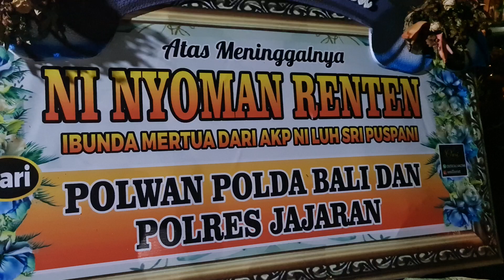dewi caput melayat kerumah mbok polwan puspa 11 juni 2022(1)